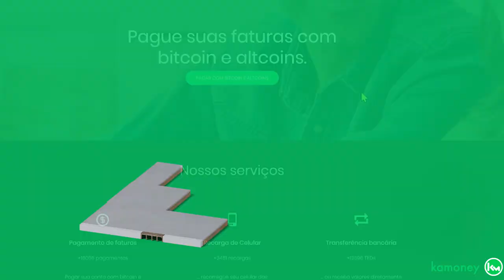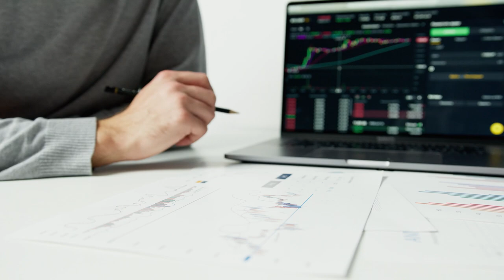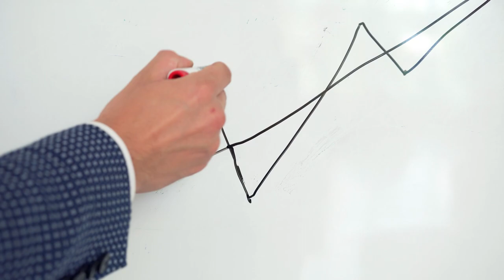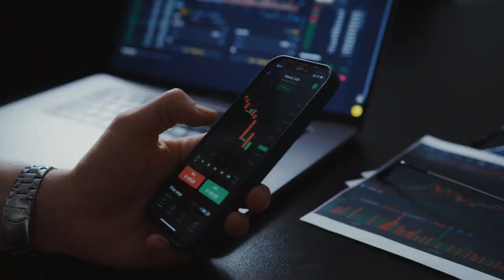LUNA CLASSIC (LUNC) VALORIZA 490% EM UM MÊS!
Luna Classic (LUNC) valorizou mais de 490% em um mês! E será que essa valorização é real ou é mais uma armadilha pros investidores?